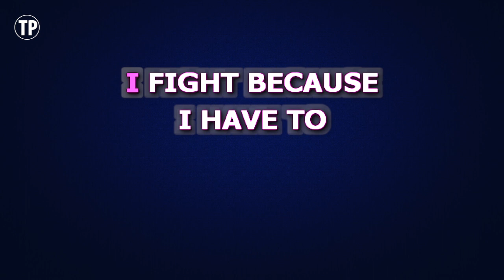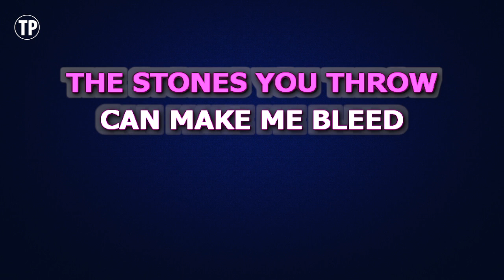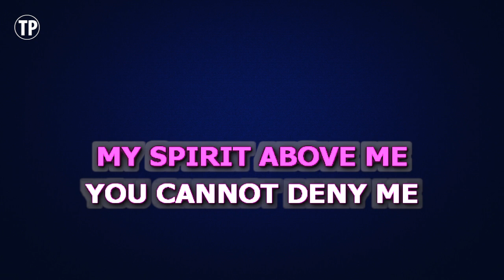Pink - Wild Hearts Can't Be Broken (Piano Version) | Karaoke Lower Key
Enjoy singing along with this Karaoke Version of Wild Hearts Can't Be Broken (Piano Version) as made famous by Pink. (Lower Key Version)

Wild Hearts Can't Be Broken (Piano Version) is a song originally recorded by Pink. This version of the song has been fully re-recorded and re-arranged by Miguel Galguera

Release Notes:
· Tempo: 72 BPM
· Songwriters: Alecia Moore, Mike Busbee
· Publishers: Sony/ATV Music Publishing LLC, BMG Rights Management US, LLC